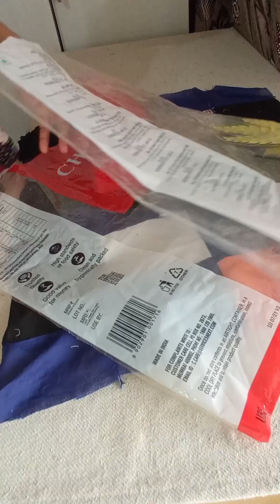1 Wow idea | यह DIY देखने के बाद बेकार कपड़ों को कभी नहीं फेंकेंगे | Old clothes reuse idea